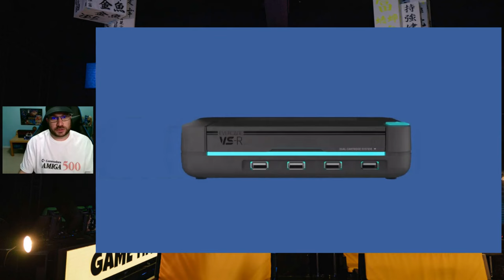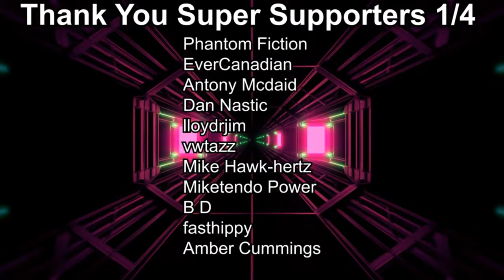Evercade - Thalamus Collection 1 - Trailer First Impressions & Reactions